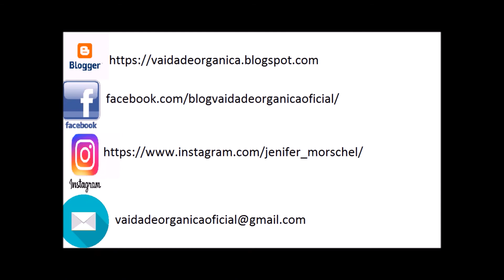PapodeAmiga Meus corretivos: Ruby Rose e Zanphy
Olá pessoal,
No vídeo de hoje eu te convido a conversar sobre um produto bastante procurado e multifuncional, o corretivo.
Nesse vídeo eu mostro para vocês corretivos que eu tenho e uso.